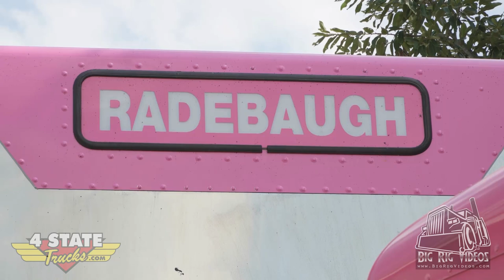GBATS Fridays - Radebaugh Trucking Inc. Peterbilt 389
Check out this super sharp, pink Pride & Class Peterbilt with a matching Wilson cattle trailer. You read that right - we said pink! So tune in with Bryan "Bossman" Martin as he talks with Dan Radebaugh & Miss Pam, of Radebaugh Trucking Inc. They will walk around this classy working show truck and tell you how it is helping bring awareness to a very special cause.